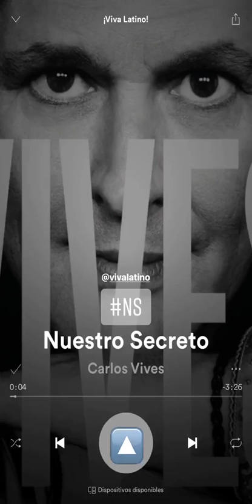CARLOS VIVES @CARLOSVIVES INSTAGRAM STORIES COMPILATION 05 DE FEBRERO DEL 2018